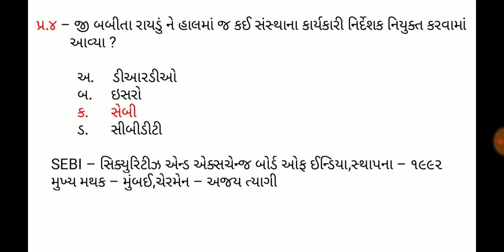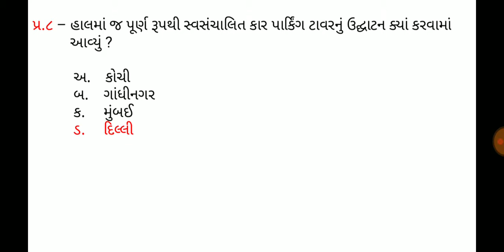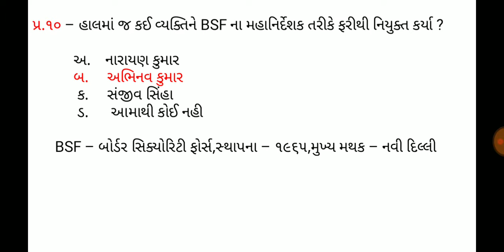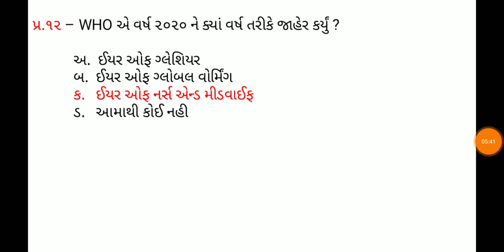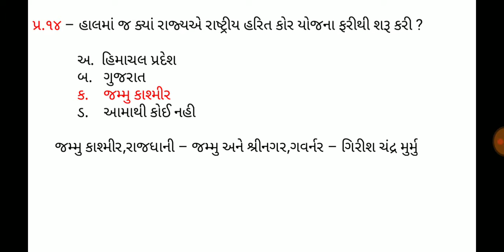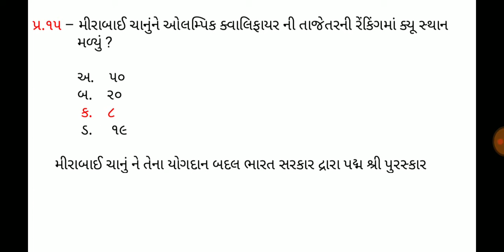6 January 2020,Current affaires in gujrati,daily gk in gujrati,MCQ,GPSC,SSC,BANK,RAILWAY,POLICE